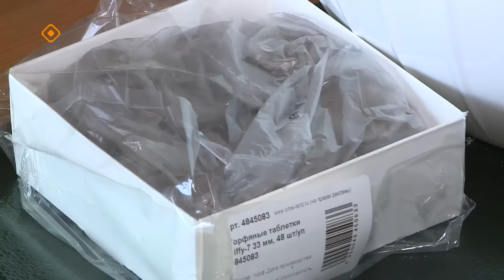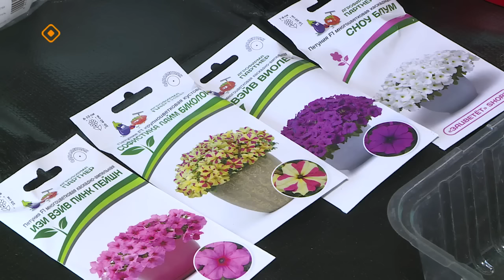«Кыыс сайын» (16.02.24)